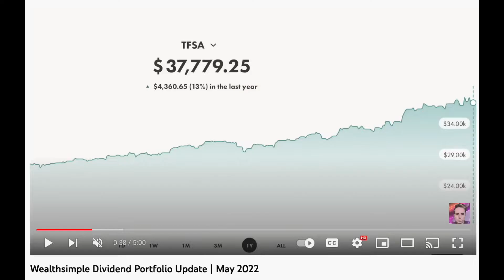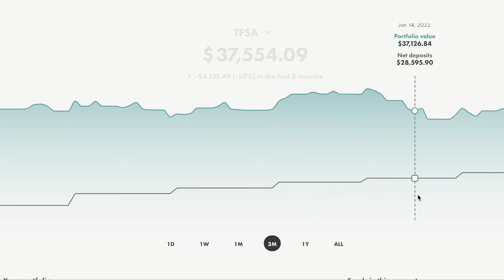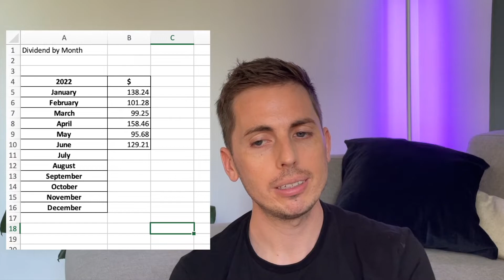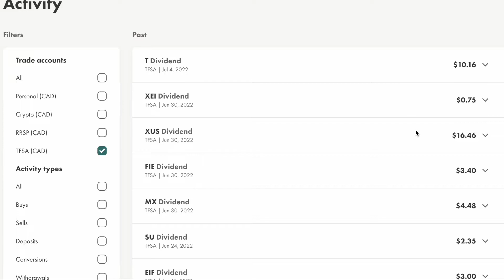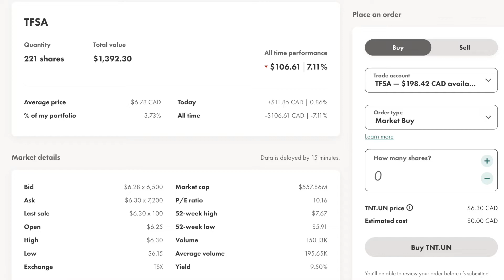Dividend Investing Portfolio Update July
Another Canadian dividend investing portfolio update for July. It looks like I haven't gone down that much despite the market taking a dive lately, but that is just because I have been continuing to contribute to my account in regular intervals. I am not trying to time the market, and I am staying optimistic by looking at what I am buying now as getting things on sale. It's a bargain right now!

I am setting myself a goal to bring in $200 a month average in dividends. I hope to be there by the end of the year. I share with you my dividend tracking spreadsheet and currently I am at an average of $120 per month in dividend income.

Wealthsimple Trade is the trading platform I use.

If you want to get started on WealthSimple trade, sign up using this link and we will BOTH receive a FREE stock.